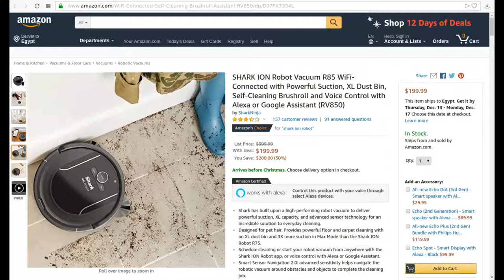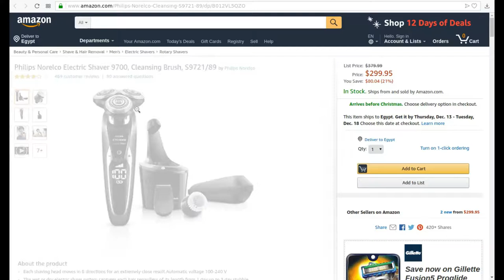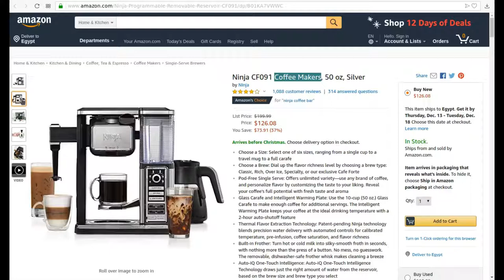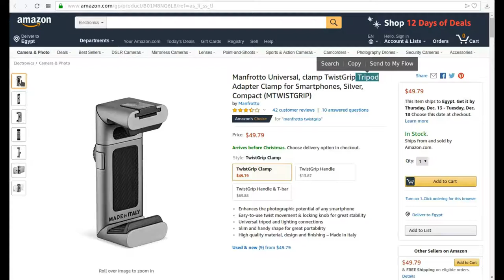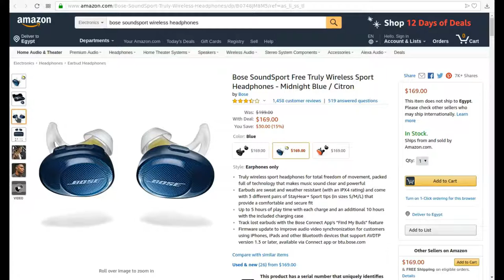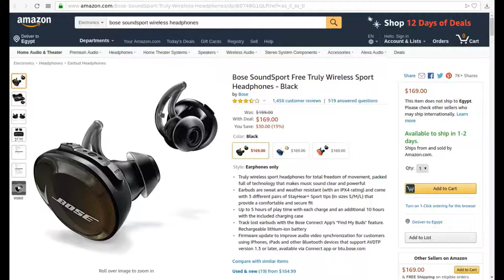BEST Holiday Tech Gift Ideas! (2018)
SHARK ION Robot Vacuum
Philips Sonicare DiamondClean
Philips Norelco Electric Shaver
Ninja CF091 Coffee Makers
Manfrotto Universal
Manfrotto MTPIXI-B PIXI
Bose SoundSport
HP Sprocket